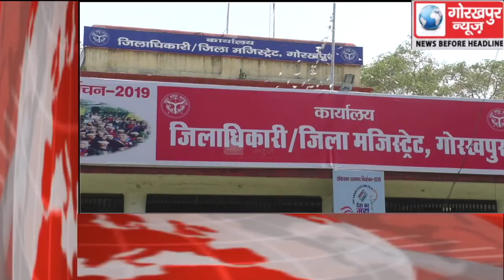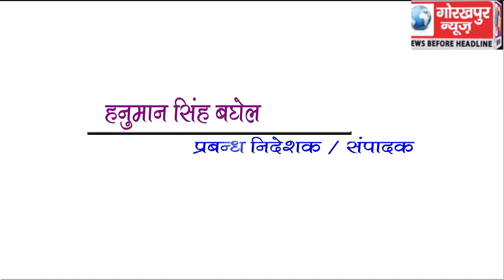GORAKHPUR NEWS Headline -02-04-2019